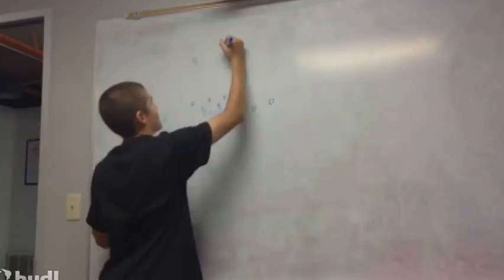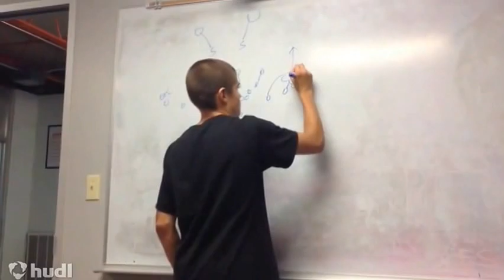Quarterback Jarryd Palek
8th Grade Quarterback Jarryd Palek Summer 2013 Training Highlights